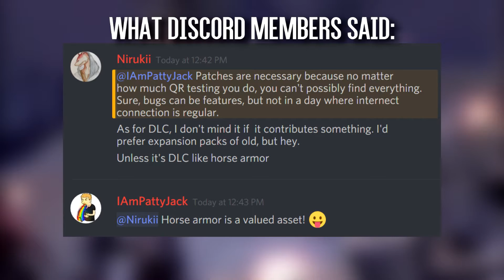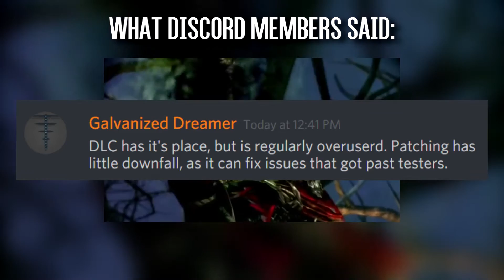The Problem With DLC And Patches In The Gaming Industry